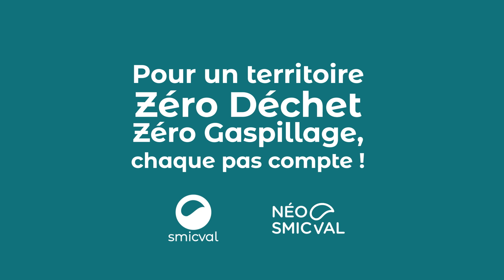Incitation Économique : Une Tarification Juste pour Moins de Déchets 💰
Aujourd’hui, la collecte, le traitement et la valorisation des déchets sont financés par la TEOM. 💶

Son montant est calculé en fonction de la valeur locative du logement des usagers. Elle ne prend donc pas en compte la quantité de déchets produite par les foyers. 🏡

De plus, le montant de cette taxe dédié au traitement des déchets est aujourd’hui versée à un prestataire privé qui gère ce traitement et sort ainsi du territoire. 🚚

C’est donc un système non vertueux. ❌

Le système que le Smicval propose, dans le cadre de Néo Smicval, comprend :
👉🏼 Une tarification plus juste, en fonction de ce que chaque foyer produit comme déchets
👉🏼 Une redirection plus “localisée” des flux financiers : plutôt qu’être absorbés par un acteur national, ils restent au sein-même du territoire et favorise notamment l’emploi local.
👉🏼 Conserver cette fiscalité sur notre territoire nous permettra aussi collectivement de développer de nouveaux services qui nous sont utiles.

Ensemble, bâtissons un avenir plus juste et plus durable. 🌱
Pour un territoire Zéro Déchet Zéro Gaspillage, chaque pas compte ! 💪🏼